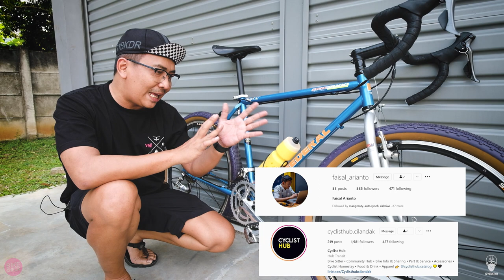(English Subs) BIKE CHECK #06 : FEDERAL ALLEYCAT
Spek:
Federal size 19
* Groupset Shimano DX
* BB Shimano DX
* Pedal Shimano DX
* Wheelset Shimano WH-535
* Tire Panaracer Gravel King
* Crankset Shimano DX
* Dropbar Zoom
* Stem ToSeek 110mm
* Bar Tape Fiziks
* Saddle Brooks C17
* Spacer Nitto Dia compe
* Bottle cage John Cage
* Cantilever Brake Shimano DX
* Rear Brake Hanger Surly
* Bidon Purist Blue Lug
* Kona eye lights

Untuk keperluan bisnis, atau jika ingin support channel ini dengan hal lain silakan hubungi contact di bawah ini